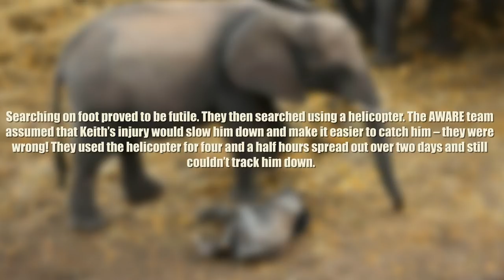They Spotted A Baby Elephant With His Mama. But When They Saw His Right Leg? Tears.